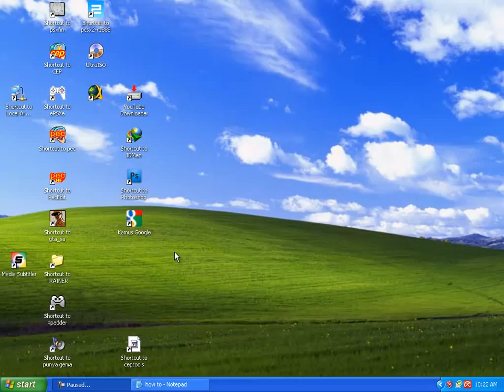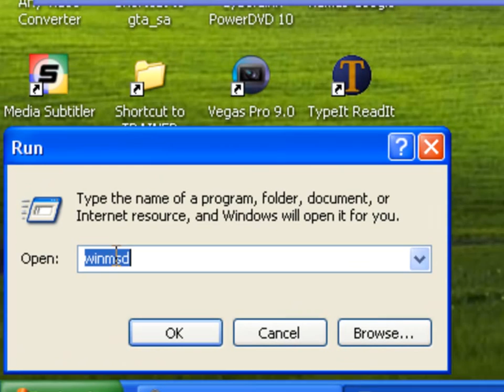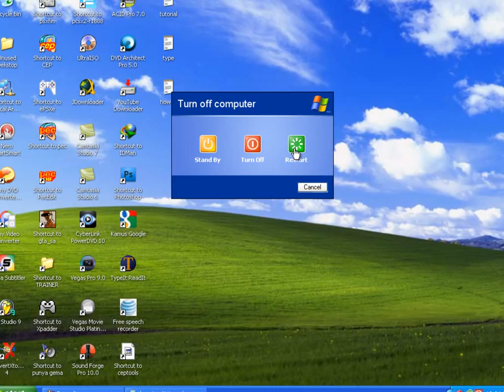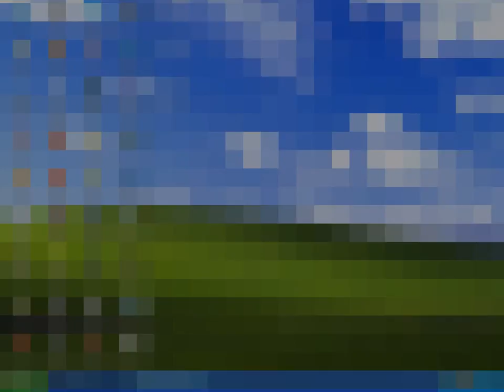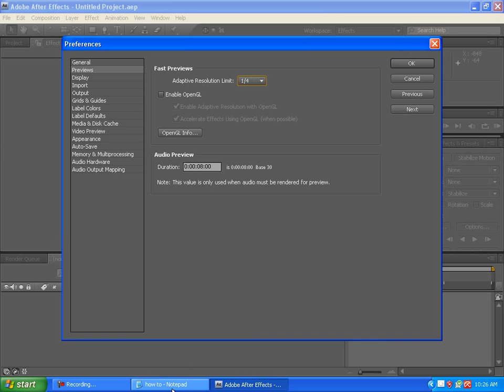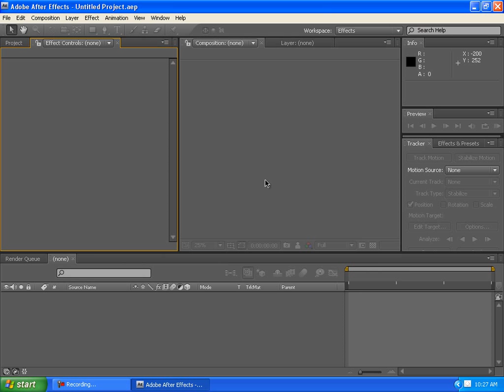How to use RAM More than 2 GB on After Effects (XP Only)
This video showing you How to use RAM More than 2 GB on After Effects.